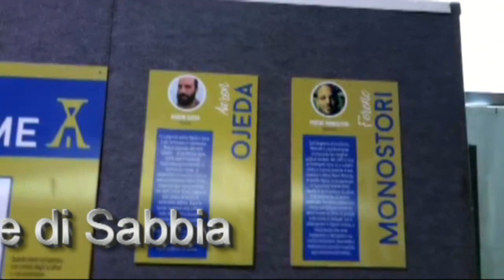Presepe di Sabbia Piazza della Concordia Salerno - notizieirno.it#